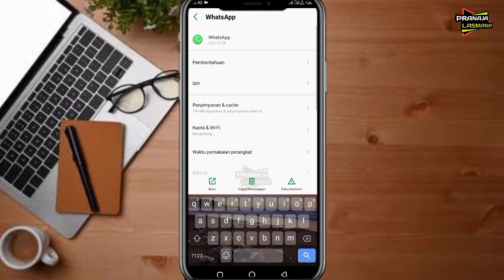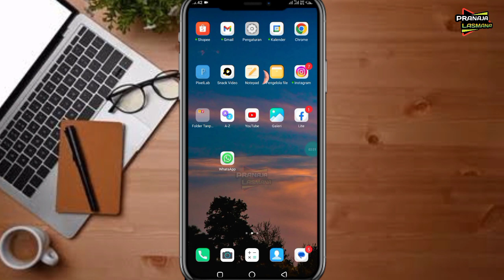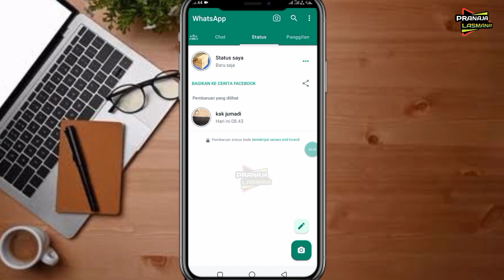Cara Mengatasi Story WA Patah Patah Dan Buram - Cara Agar Status Wa Tidak Buram Jernih Kwalitas HD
Di vidio ini menjelaskan tentang cara mengatasi status wa yg patah2 saat di putar